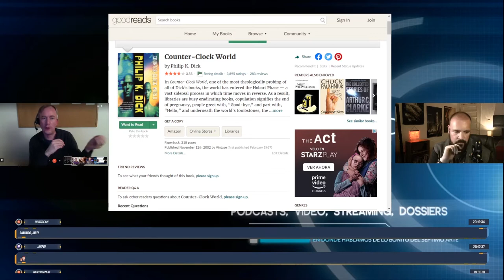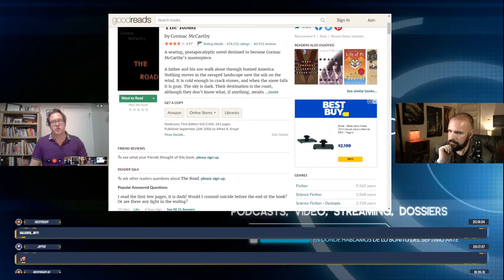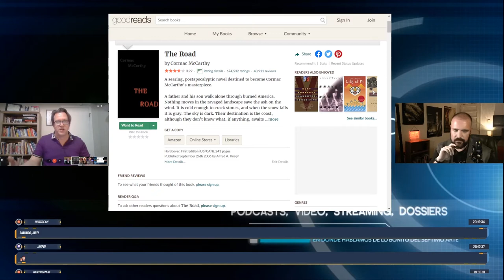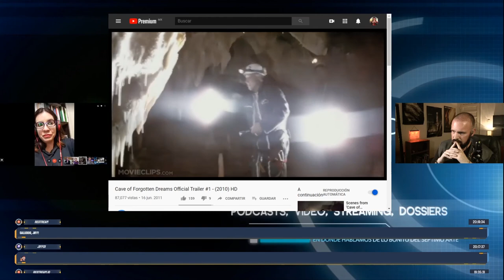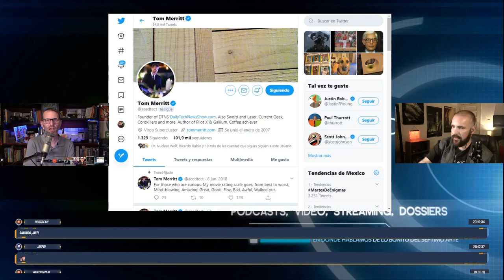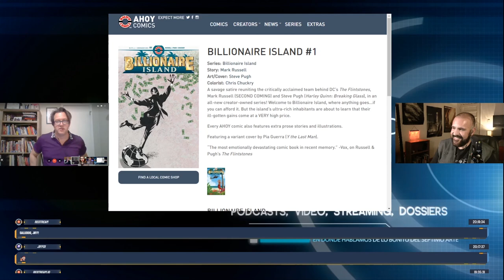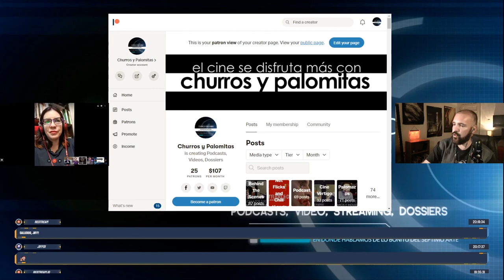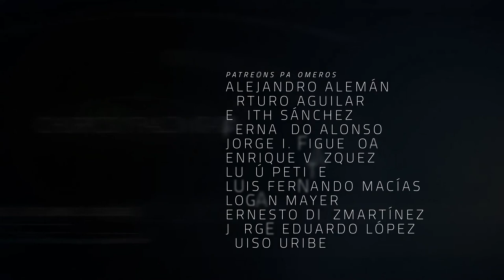Palomazos S1E121 - Post Apocalyptic Present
The end is near! Or it was near... and then it happened... and then, nothing happened.

Different works showed us apocalyptic visions of the future but we are in the year 2020 and we surpassed pretty much all of them. What does it mean to live on a time that survived the Cold War, the Y2K, Mayan Predictions and more, and to discuss this topic we have a roundtable of excellence featuring writers and academics, they all are experts on their fields and willing to discuss about the world's end: Blanca López, Ian Tregillis, Mark Russell and Tom Merritt.

Productor Asociado: Miguel Huesca

Co-Productor: Jaime Rosales
Co-Productor: Román Rangel
Co-Productor: Titus Bondi
Co-Productor: Juan Espíritu

Agradecimiento especial a nuestros Patreons: Álvaro Vázquez, Daniel Krauze, Fernando Teodoro, Edith Sánchez, Alejandro Alemán, Fernando Alonso, Luis Macías, Lau Bermejo, Lulú Petite, Adriana Fernández, Enrique Vázquez, Arturo Aguilar y Jorge I. Figueroa, Logan Mayer, Ernesto Diezmartínez, Luiso Uribe, Arturo Manrique, Jorge Eduardo López y Pepe Ruiloba.